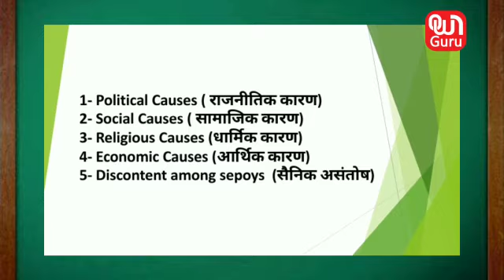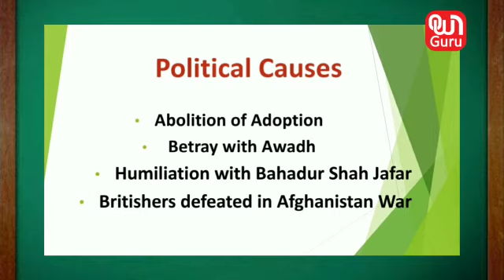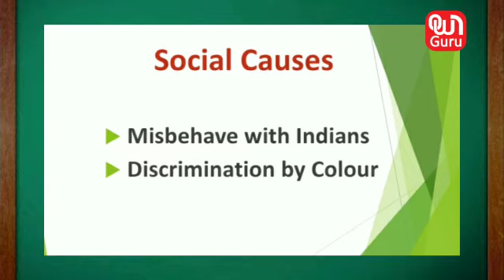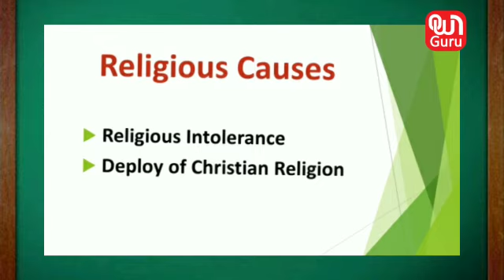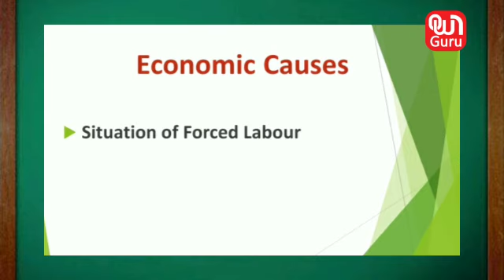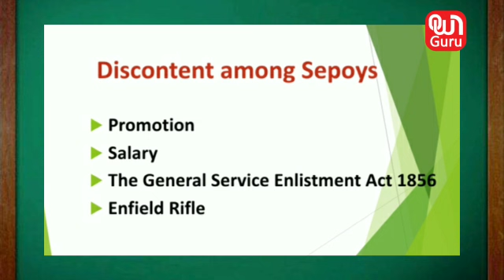1857 Revolt: First war for Indian Independence | Hindi Lecture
What were the main causes behind 1857 revolt. Here is a brief description of all the causes that led to the revolt of 1857.